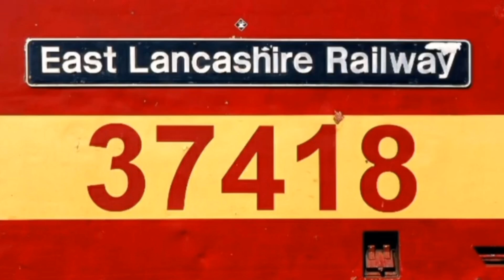60047 Passing Altrincham